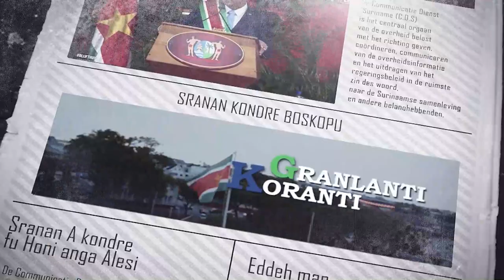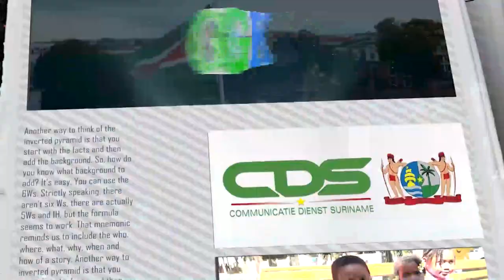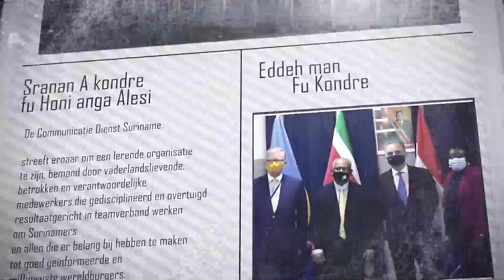𝔾ℝ𝔸ℕ𝕃𝔸ℕ𝕋𝕀 𝕂𝕆ℝ𝔸ℕ𝕋𝕀 (SRANAN) DD 10 DECEMBER 2021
-  IMF- Raad van Bestuur neemt Surinaams programma in behandeling
- President Santokhi neemt virtueel deel aan internationale Summit for Democracy
- Koopkrachtversterking werkt door naar pensioenen